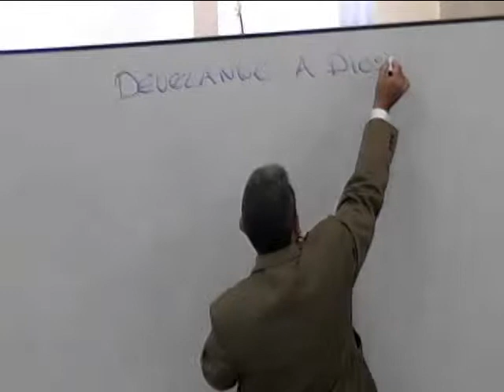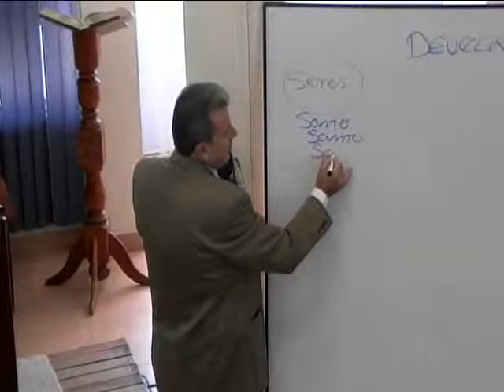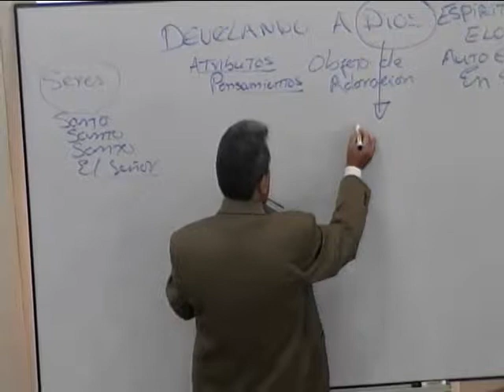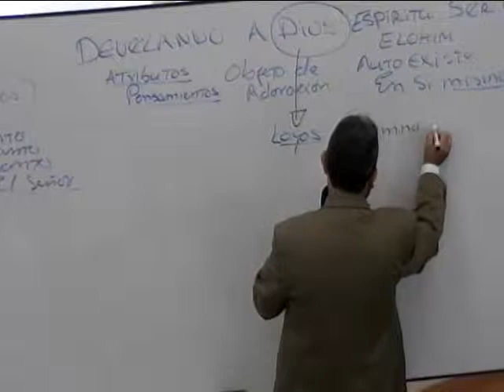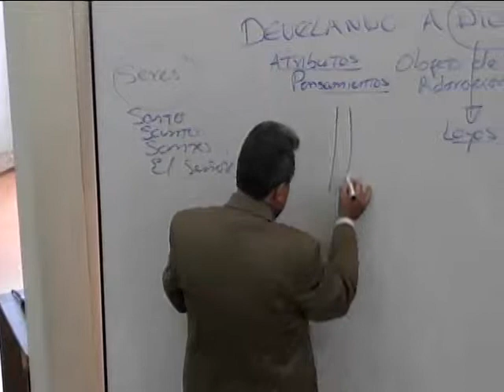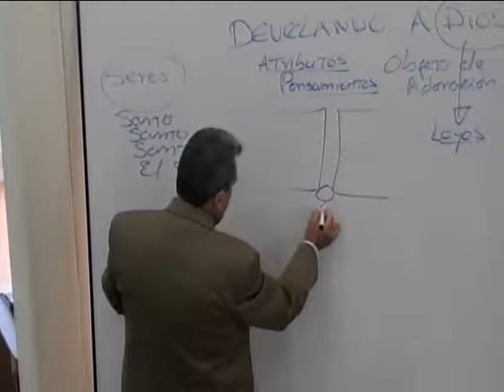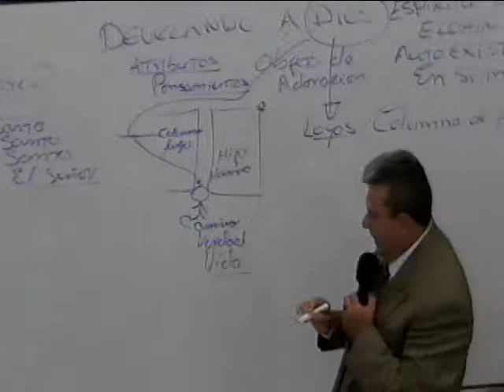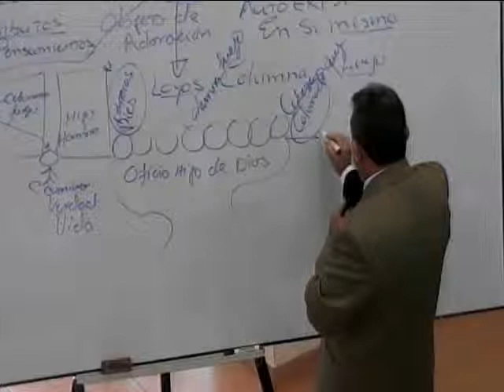DEVELANDO A DIOS - HNO ALFONSO MORA PERALTA